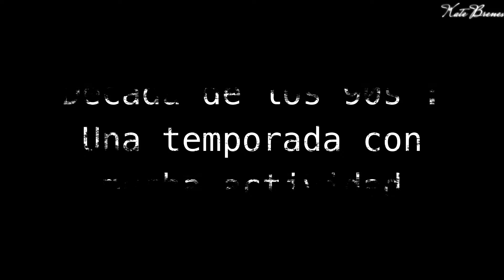El Caso de Joseph Naso : Diario del TERROR · obsesión con el Alfabeto · INOCENTE? · Viernes de Caso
Ya es viernes y eso significa: VIERNES DE CAAAASOOO! . El día de hoy les traigo el caso del Asesino del Alfabeto, un hombre que a sus casi 80 años fue detenido y se descubrió el terrible secreto que tenía, aún así dice no ser culpable. Te estoy hablando de  El Caso de Joseph Naso : Una obsesión con el Alfabeto , insiste en que es INOCENTE · Viernes de Caso

Nos vemos en un próximo video ! Te deseo una hermosa semanita!